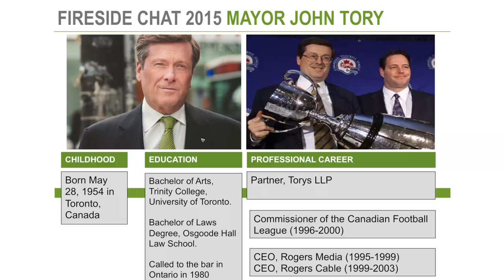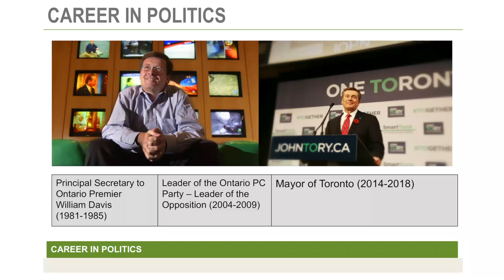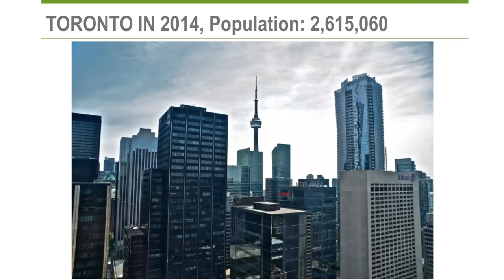Fireside Chat 2015 with Mayor John Tory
ULI Toronto was pleased to host its 7th Annual Fireside Chat with John Tory, Toronto’s 65th Mayor in an intimate evening in conversation with John Duffy, Principal, StrategyCorp – a celebration of family, business, and city building.  The pair discussed a wide range of topics, from the finer points of his growth and transit agenda for the city to his long and diverse career in business, law, and politics.